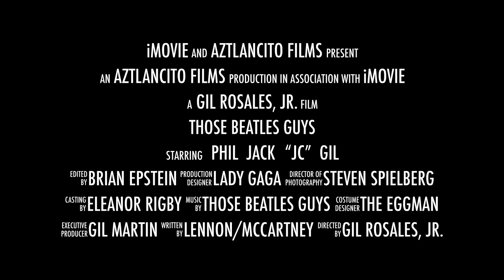Those Beatles Guys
This video is about Those Beatles Guys